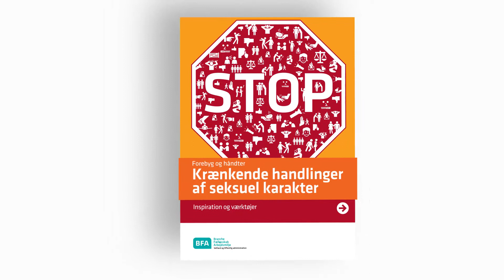Skab trygge rammer og vær åben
Se på jeres retningslinjer og politikker. De er grundlaget for at have en god omgangstone og omgangsform i det daglige. Tal om hvilke rammer, der skal til for at være åben på jeres arbejdsplads og hvordan I kan dyrke gode omgangsformer.

Louise Dinesen giver her nogle god bud på hvad der vigtigt når arbejdspladsen skal forebygge og håndtere krænkende handlinger af seksuel karakter. Find også andre materialer der omhandler krænkelser af seksuel karakter her